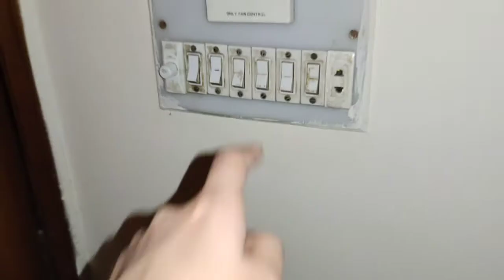DINNER VLOG || Garam garam Pathoray r jalebi ka maza